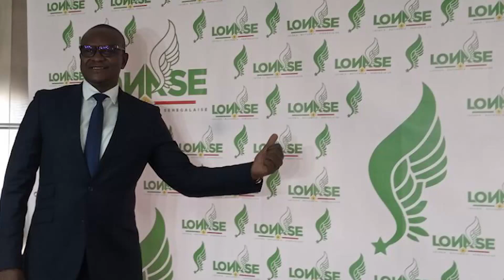Le DG de la lonase Lat Diop lance un nouveau logo